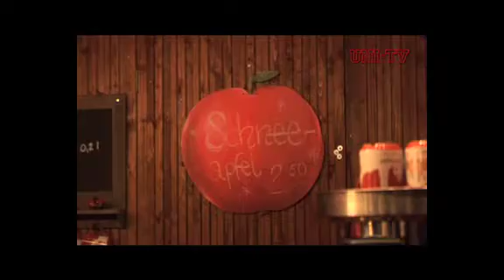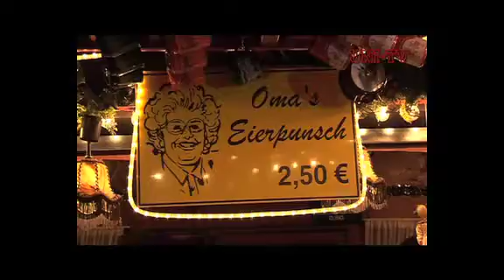27. Sendung - Der große Uni TV Weihnachtstrunktest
Jule & Jule vom Uni-Tv Team haben sich auf den Hallenser  Weihnachtsmarkt gewagt und für euch mal die typischen und untypischen Getränke getestet!